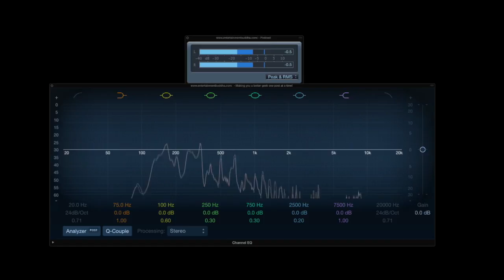Star Wars Time: New Lightsaber Color in The Last Jedi, Poe Best Pilot, and TLJ Plot Predictions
Star Wars Nation it's less than three days away from the release of Star Wars: The Last Jedi, so Nick and I fired up our X-Wing headsets to record a The Last Jedi Pre-Game podcast for the latest episode of Star Wars Time. This show is dedicated to all things The Last Jedi, and we touch on a plethora of subjects related to the film.

Make sure to tune in to our Star Wars Time Show on our Best Podcast for Star Wars Fans and Pop Culture Geeks Podcast Network for more Star Wars fun!